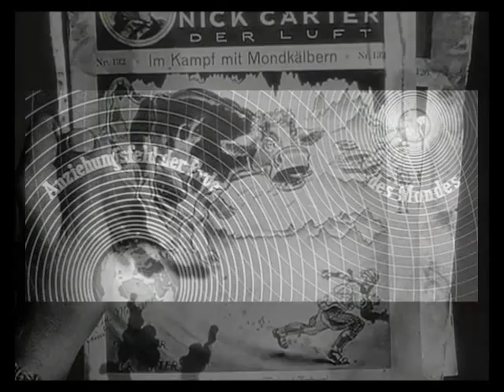Jazz-Orch. Ernst Holzer: WAS SUCHT DENN DIE GRETE AUF DER MONDRAKTE (1930)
Fritz Imhoff mit Jazz-Orch. Ernst Holzer: WAS SUCHT DENN DIE GRETE AUF DER MONDRAKTE
Polydor 23232
Mx.-No.: 901 BT
Wien, 1930

Möglicherweise inspirierte die Wiener Uraufführung des letzten Fritz Lang-Stummfilms "Frau im Mond" (1929) Karl Föderl zu diesem heute praktisch völlig unbekannten, seltenen Foxtrot-Schlager. Die Holzer/Imhoff-Aufnahme dürfte die einzig existierende aus dieser Zeit sein. Die Schwarzweiß-Bilder zwischen 1:18 und 1:50 entstammen jedenfalls der "Frau im Mond". Zahlreiche Ausschnitte bzw. Versionen des Films sind hier auf youtube zu finden.